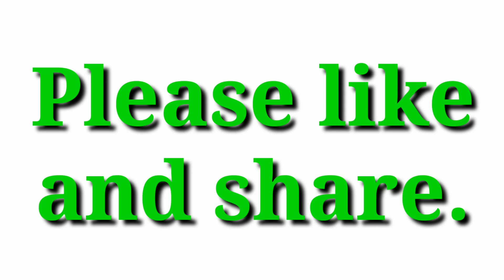Babar ke बारे mein kya kaha | dhongi baba | Aminul Qadri | Sayyed Aminul Qadri